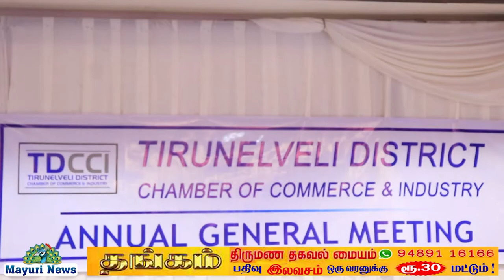திருநெல்வேலி | 71 ஆவது | Tirunelveli District Chamber of Commerce and Industry | MAYURI NEWS | TAMIL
திருநெல்வேலி டிஸ்ட்ரிக்ட் சேம்பர் ஆப் காமர்ஸ் அண்ட் இண்டுஸ்ட்டரி சார்பில் 71 ஆவது ஆண்டு பொதுக்குழு கூட்டம் நடைபெற்றது இந்த பொதுக்குழு கூட்டம் பெருமாள் புறத்தில் வைத்து சிறப்பாக நடைபெற்றது இக்கூட்டத்தில் தலைவர் குணசிங் செல்லதுரை செயலாளர் ஜனார்த்தன் துணை தலைவர் உறுப்பினர்கள் ஹரிகிருஷ்ணன் சுந்தரேசன் ஆகியோர் கலந்து கொண்டு சிறப்பித்தார்கள் சிறப்பு விருந்தினராக கலந்து கொண்டு சிறப்புரையாற்றினார் ஏராளமானோர் கலந்து கொண்டனர்